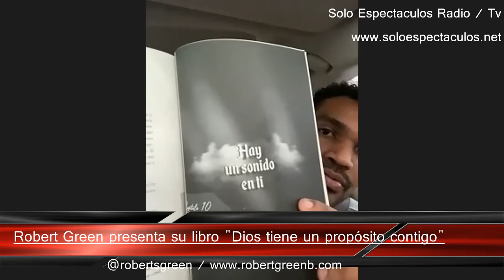Robert Green: La fuerte historia de perdon con su padre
El cantante Robert Green líder de la agrupación Barak hablo con Solo Espectáculos, sobre el lanzamiento de su libro "Dios tiene un propósito contigo", en el que cuenta parte de su vida y que esta sustentado en la biblia según explicó el interprete de "La Tierra Cantan".
En dialogo con este portal Robert se refirió a lo difícil de que fue tocar algunos temas en su libro. "Tuve que limpiar las heridas nuevamente con mi papa" , nos contó el artista dominicano.

Mira la entrevista completa y adquiere el libro de Robert